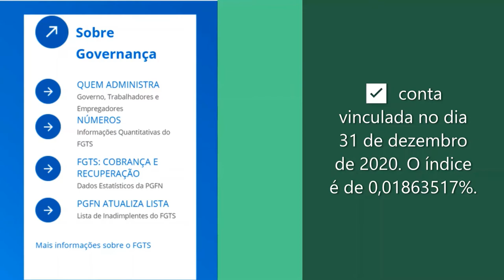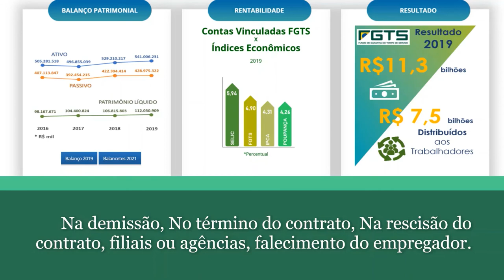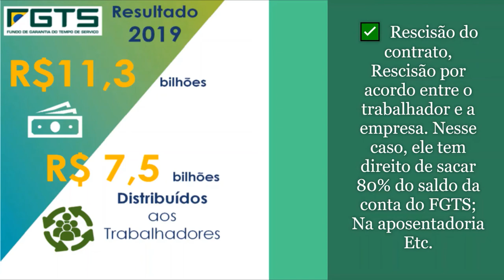Quem Vai Receber Os Lucros do FGTS 2021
A consulta ao saldo pode ser feita no site da Caixa, pelo aplicativo FGTS e pessoalmente, no balcão de atendimento de agências da Caixa,
✅ *Aposentadoria e INSS: Entenda como funcionam e defenda-se* (Coleção Seus Direitos)
✅ A utilização do FGTS no mercado imobiliário: Como usar o FGTS para comprar a casa própria Edição atualizada
✅ Manual do FGTS - 5ª edição de 2017
Fonte:
Music from Uppbeat (free for Creators!):